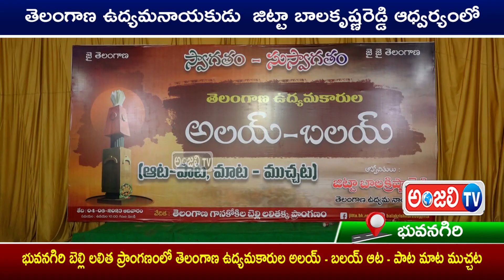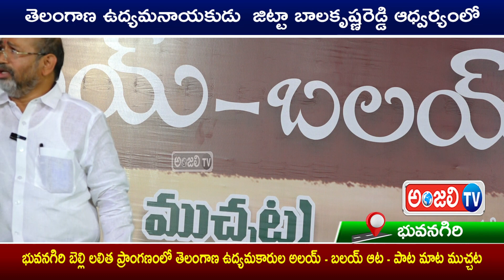జిట్టా బాలకృష్ణరెడ్డిి ఆధ్వర్యంలో అలయ్ - బలయ్ |ANJALI TV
ఉద్యమకారుల రక్తంతో ఏర్పడిన తెలంగాణ ఇది.తెలంగాణ ఉద్యమం రాజకీయలకు అతీతంగా పోరాడి సాధించుకున్న తెలంగాణ శుద్ధి చేయబడిన స్వచ్ఛమైన తెలంగాణ చేసుకోవాలని పిలుపునిచ్చారు హర్యానా గవర్నర్ బండారు దత్తాత్రేయ. యాదాద్రి భువనగిరి జిల్లా తెలంగాణ ఉద్యమ నాయకుడు జిట్టా బాలకృష్ణ రెడ్డి ఆధ్వర్యంలో తెలంగాణ ఉద్యమకారుల అలయ్ బలాయ్ కార్యక్రమంలో పాల్గొన్న బండారు దత్తాత్రేయ మాట్లాడుతూ తెలంగాణ లో ఉద్యోగులు రాక యువత నిరాశ ఉన్నారు అని తెలంగాణ లో ఉద్యమ ఆకాంక్షలు నెరవేలేదు అని ఆవేదన వ్యక్తం చేశారు.దేశంలో తెలంగాణ సస్యశ్యామలంగా నెంబర్ వన్ స్థానంలో ఉండాలని ఆశిస్తున్నను అన్నారు.విలువలతో కూడిన విద్యను అందించాలి..
పాలకుల తోటే అభివృద్ధి సాధ్యం కాదు..స్వచ్ఛంద సంస్థలు, మేధావులు ప్రజల అభివృద్ధి లో భాగస్వాములు కావాలని పిలుపునిచ్చారు.